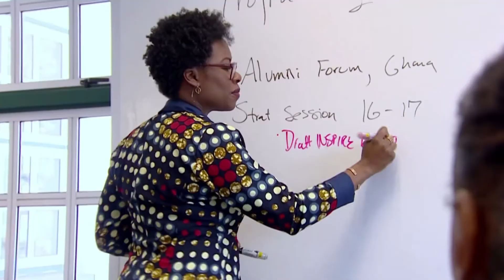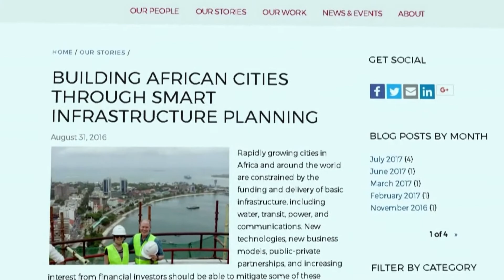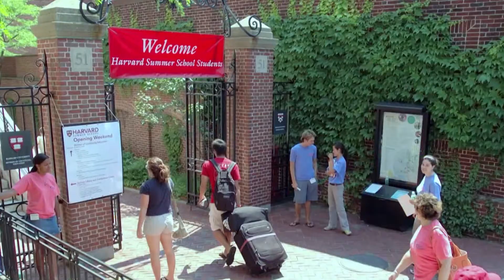The Harvard Centre for African Studies | Afternoon Express | 14 August 2017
We interview Obenewa Amponsah and Lerato Motaung who will give us a break down on how the centre will provide opportunities and resources for academics, students, scholars, organizations and anyone with an interest in Africa-related topics, to learn and research.

The Harvard Centre for African Studies, on Afternoon Express. Broadcasted on 14 August 2017